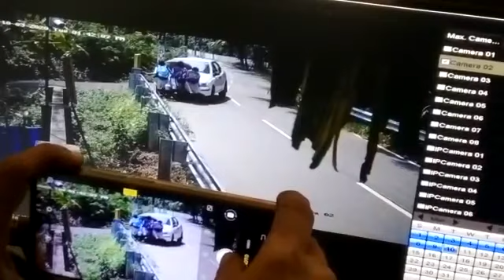പൂച്ചാക്കൽ അനശ്വര ജംഗ്ഷനിൽ വണ്ടി ഇടിച്ചു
Car accident today